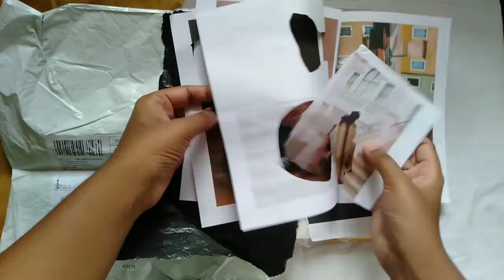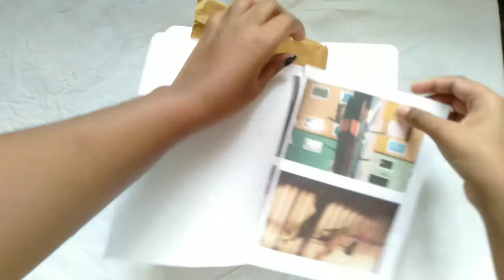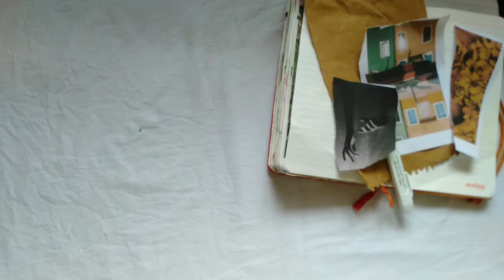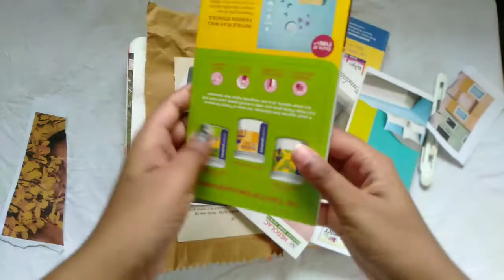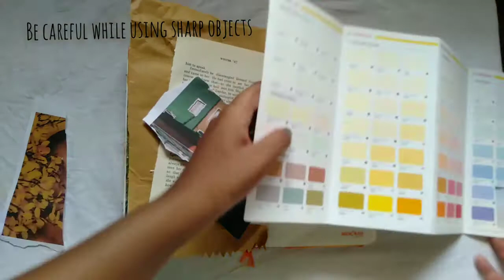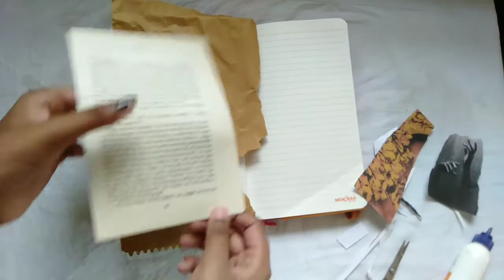Art Journaling #1 Art journal with me | using scrap papers at home.